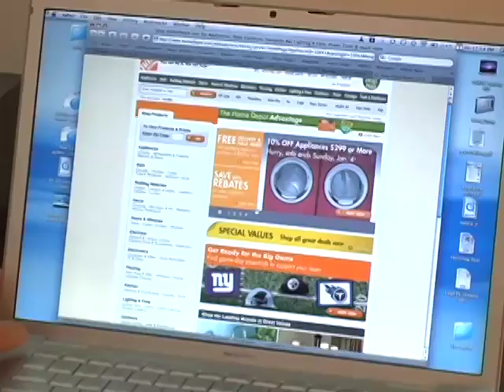The Future of Shopping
Next logical extension of e-commerce